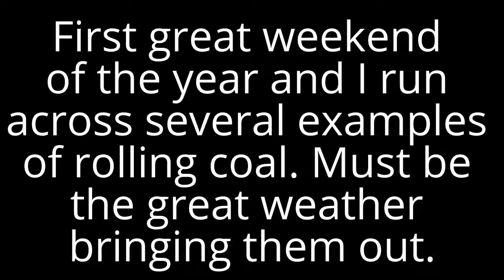Rolling coal weekend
Great weekend, weather is amazing, temps are perfect, and so many instances of rolling coal witnessed.